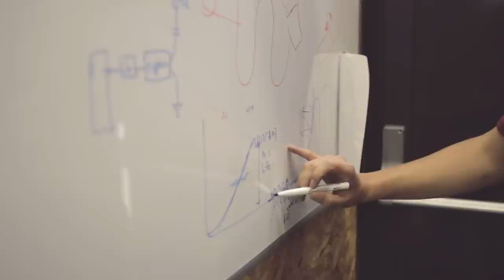One Minute Wonder: Daan Roosegaarde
- Meet Daan Roosegaarde: artist, entrepreneur and voluntary prisoner of his own ideas.